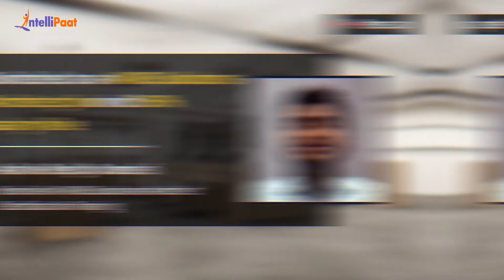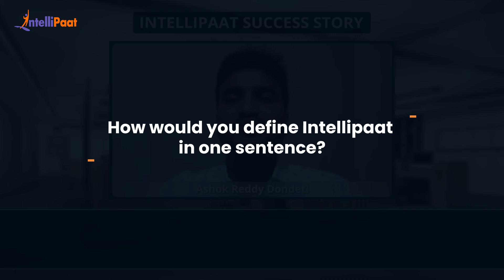Oracle DBA to Cloud Computing Career Switch With Job And Salary Hike | Intellipaat Career Transition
Watch how Ashok achieved a career transition from Oracle DBA to AWS Solutions Architect with a job and a more than 50% salary hike. We have helped more than 600,000+ aspiring students and working professionals transform their careers.

Intellipaat Edge
1. 24*7 Life time Access & Support
2. Flexible Class Schedule
3. Job Assistance
4. Mentors with +14 yrs
5. Industry Oriented Course ware
6. Life time free Course Upgrade